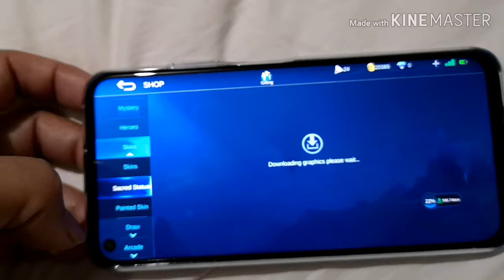Huawei Nova 7i Reviews after 2 days.. Disappointed.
Check here out why. I am disappointed